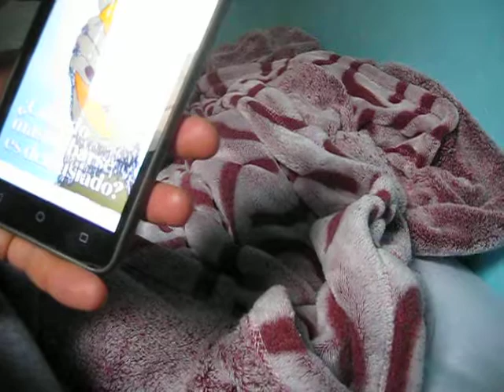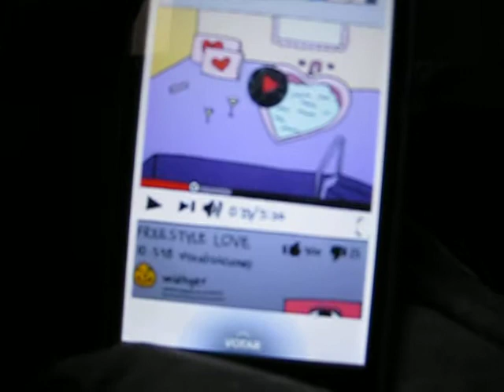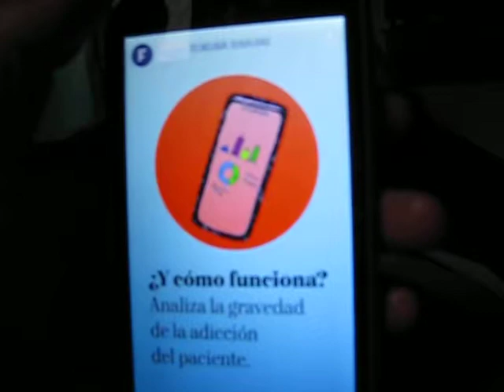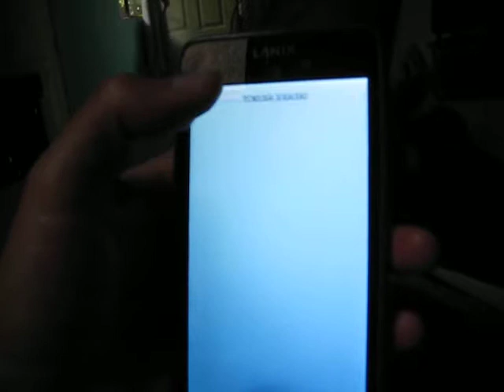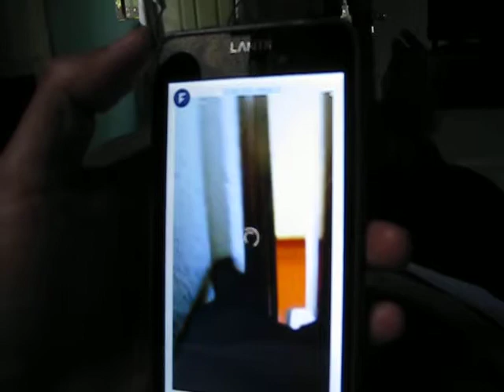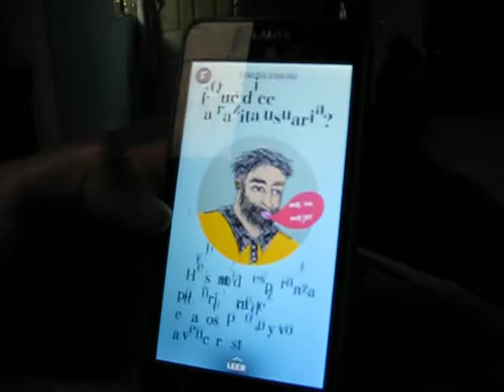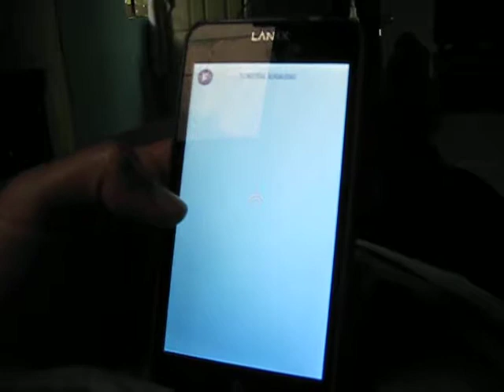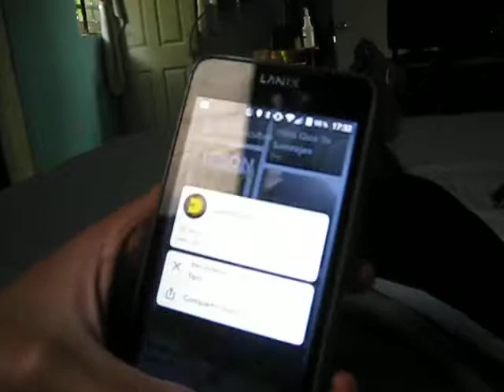What the hell is MTV/Fusion doing?